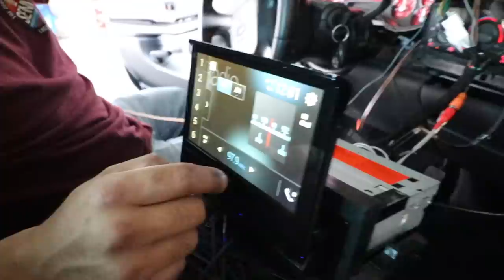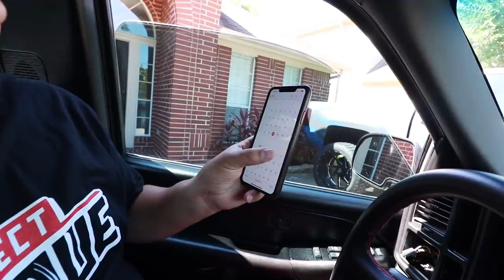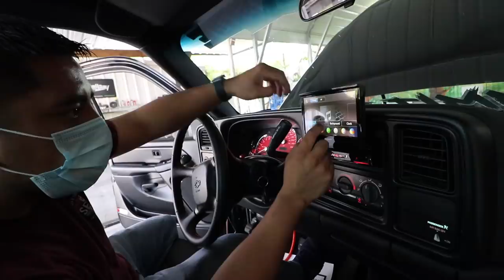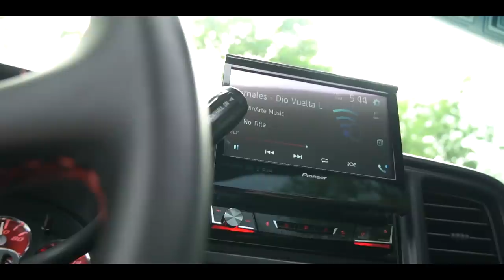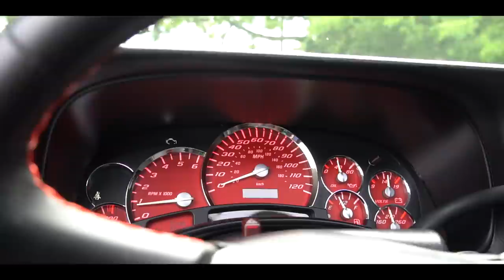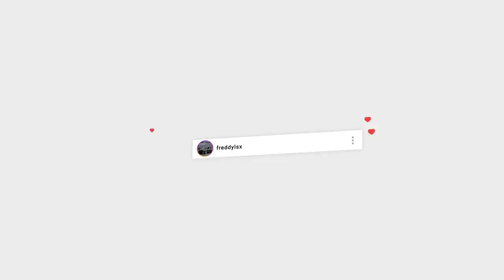NEW CUSTOM CLUSTER AND SOUND SYSTEM ON GIVEAWAY TRUCK ( GIVEAWAY ENDS MAY 31-2020)